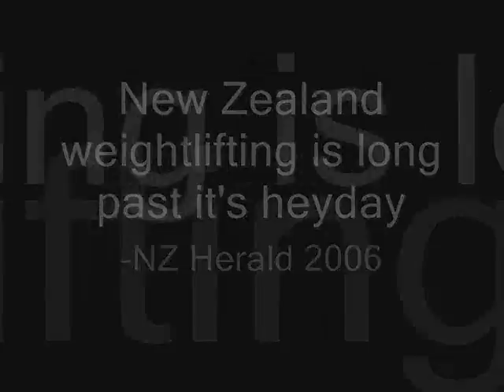The Saints are coming- Olympic weightlifting in NZ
A quick compilation of some recent training by two Kiwi weightlifters. 20 Year old Stas Chalaev (105kg) and 19 year old Jono Macfarlane (SHW). Set to "The Saints are coming" by U2 and Greenday. The end clip is from the Boondock Saints movie.